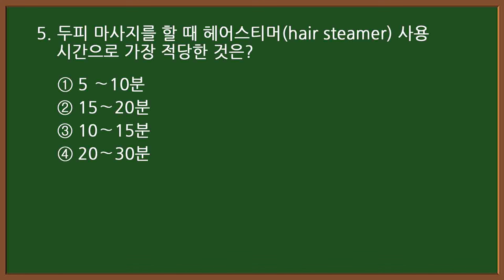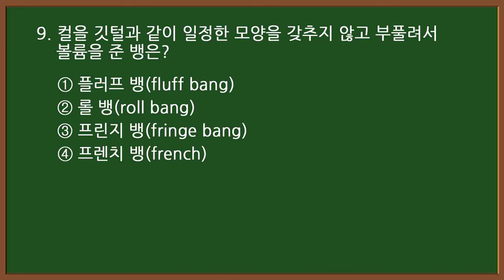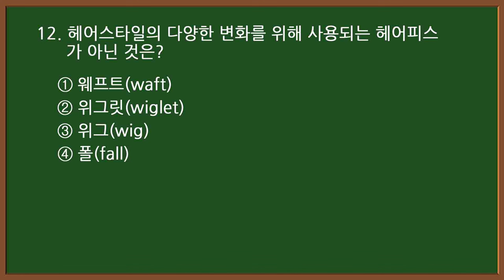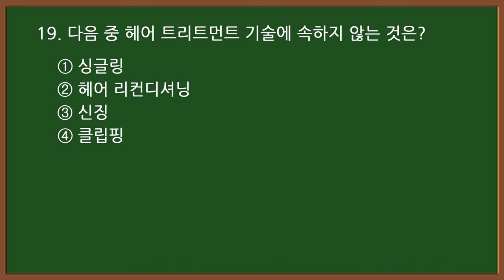💇미용사자격증 필기 2024 CBT 기출문제 4 -1 [20문항]